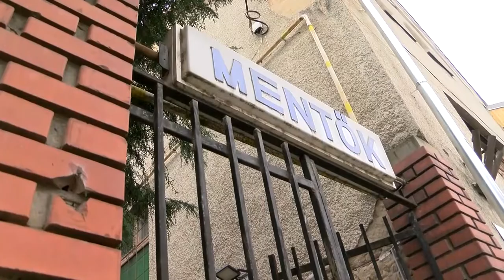20201209 kaposmenti Mentoallomas Dombovaron